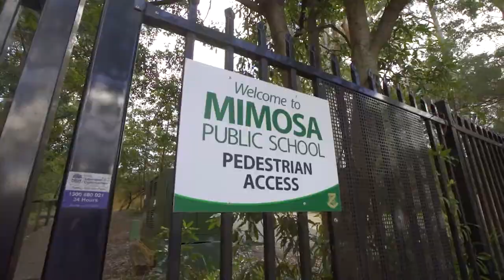SOLD | 21 Kambora Avenue, Davidson│Matt Nicastri│Liliana O'Toole│Cunninghams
Dream Family Find in Peaceful & Private Locale

Split across two levels, this spacious family abode provides rooms of epic proportions, with each and every corner of this home glistening in natural light and filled with fresh bushland breezes.

In a serene setting, courtesy of tree-lined and whisper quiet surrounds, this family pleaser comes complete with multiple living and dining areas to enjoy, both inside and out. It's an incredibly accommodating home, that caters effortlessly to large and growing families, while offering exciting scope for its new owners to stamp their own style.

Downstairs, bright interiors and archways make way for expansive formal living and dining areas. Flanked by bay windows, these rooms provide the perfect entertaining arena, whether it's a dinner party your hosting or simply a gathering of friends and family.

Complementing the formal living and dining areas are your casual meal and lounge rooms, which sit conveniently close to a well-equipped kitchen.  Everyday family cooking as well as weekend entertaining duties are made simple thanks to this beautifully updated kitchen, complete with stainless steel appliances, steam oven, induction cooktop and an abundance of pantry and benchtop space.

Fulfilling every families dream, is the fabulous outdoor area that flows from the casual living and dining domain.  Flaunting an easy-care entertaining deck and a sparkling in-ground swimming pool and spa, with lounging space and privacy provided in spades, warm afternoons will be well spent here, with the soundtrack of rustling leaves, splashing water and sizzling BBQs!

The huge master parents retreat downstairs is sure to win you over. Complete with walk in robe and well-appointed ensuite and additional space to set up a TV sitting room, home office or even a nursery, it offers up sanctuary status after a busy day.

Upstairs, a further three bedrooms all showcase large dimensions and BIRs, while an additional breakout room – perfect for teenage time out – adds to the scope and versatility of this home.  Listing family friendly features in droves, this home offers up added bonuses including a huge internal laundry with drying room, loads of internal storage space, A/C & heating, DLUG, garden shed out the back as well as rain water tank.

With excellent schools, buses, Glenrose shopping Centre and Glen Street Theatre nearby, this is an exciting find for those looking for a beautiful home with an incredible amount of space for relaxed family living.